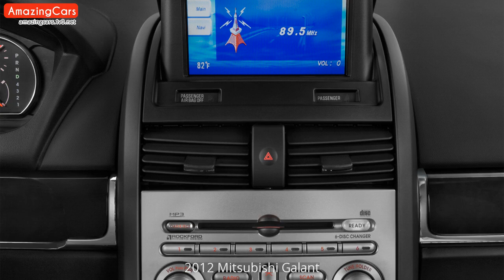2012 Mitsubishi Galant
Carefully selected pictures of 2012 Mitsubishi Galant. As far as I can, I have compiled the internal and external pictures of 2012 Mitsubishi Galant for you in this video. You can also find  modified 2012 Mitsubishi Galant pictures in this video.

2012 Mitsubishi Galant Pictures